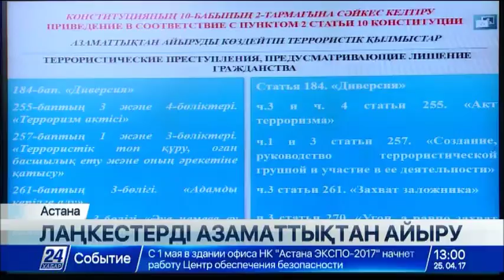Террорлық сипаттағы аса ауыр қылмыс жасаған адам азаматтығынан айырылады